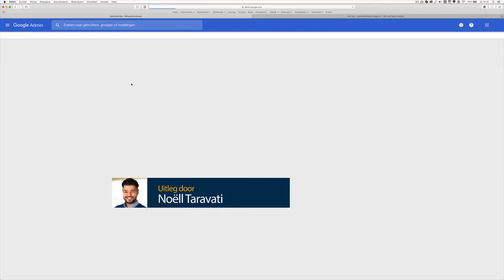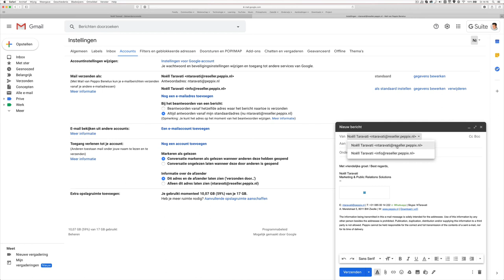Gmail alias toevoegen- Google Workspace (admin guide) (2020)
Binnen deze handleiding laat Noëll je zien hoe je binnen Google Workspace (voorheen Google Suite) een alias toevoegt in admin.google.com én daarna in mail.google.com.